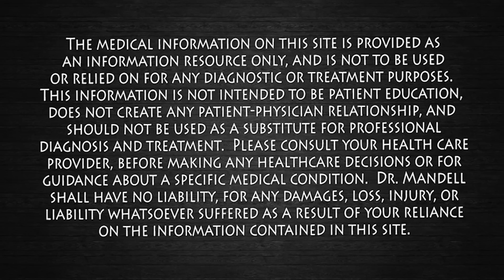The GUT: Your Body's Master Healer and Disease Fighter! Dr. Mandell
Our gut makes up 80% of our immune system.  I will be reviewing some very important things you can do to keep your gut/colon and body healthy.  Research is showing us that our gut microbiome affects every organ in our body.  An unhealthy gut is the culprit to an unhealthy body!  Dr. Mandell